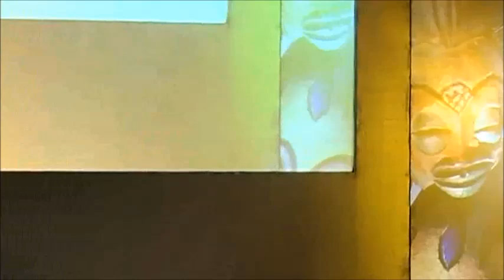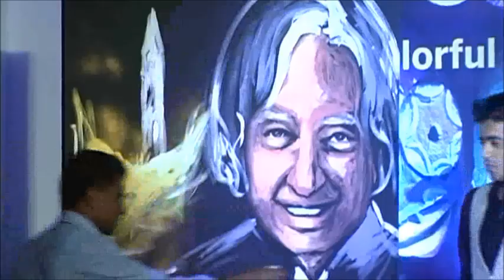Vilas Nayak painting Dr. APJ Abdul Kalam for India Inclusion Summit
Watch Asia's leading Speed Painter and India's got Talent finalist Vilas Nayak do a portrait of India's Missile Man Dr. APJ Abdul Kalam on Oct 18th, 2013 at SAP Labs India